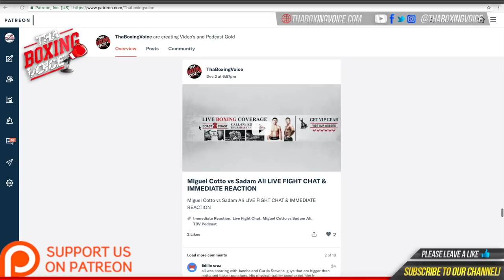🔥Shadasia Green 1-0-1 KO On Sparring Claressa Shields and Christina Hammer in Germany😱